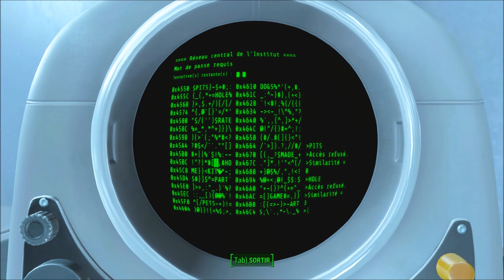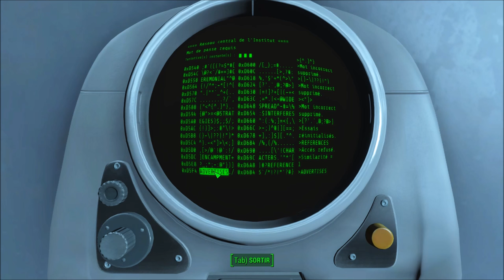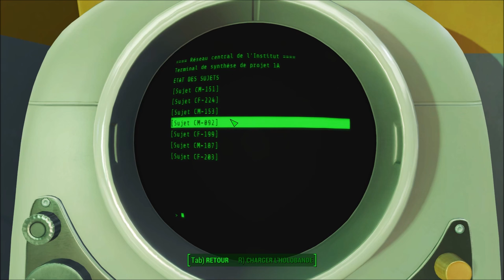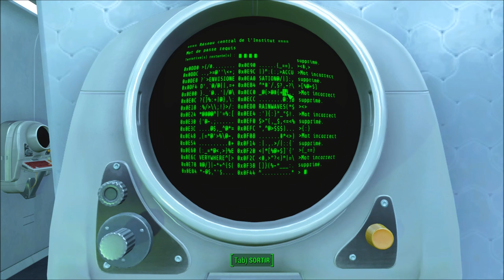[Let's Play] Fallout 4 - Ep. 74 : Coucou c'est moi! [FR]